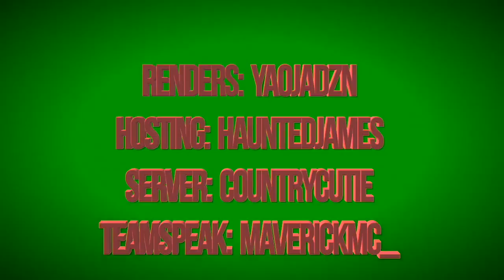Over The Top UHC Season 1|E.5 Preperations (No Audio)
Welcome everyone to Over The Top UHC Season 1! This season was a Chosen Teams of 4, with the scenario, “Luck Of The Draw”. Luck Of The Draw is a gamemode created by ItzCap, where before the game starts, everyone gets to shoot a dartboard. Wherever their arrow lands determines if you get a scenario or not, and what scenario you can get. The host determines the scenarios before the game, making sure nobody knows what scenarios are on what areas until everyone shoots. The scenarios can be: Best PvE, Blood Diamonds, Depths, Period Of Resistance, Potential Hearts, or no scenario. If you miss the board, you automatically get no scenario.

Organization: Kaismartypants
Hosting: HauntedJamez
Server: CountryCutie
Teamspeak: MaverickMC_
Scenario: ItzCap
Skripted by: Pie212_123
Intro: Kaismartypants
Renders: YaojaDzn